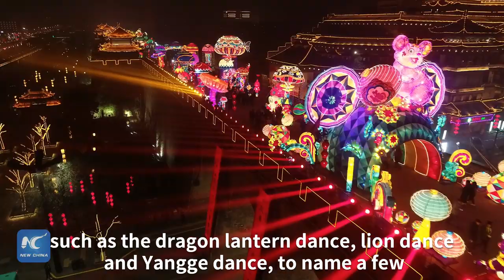Lantern fair on ancient city wall in NW China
A sparkly Spring Festival! Lantern fair on the ancient city wall in NW China lights up the winter evenings